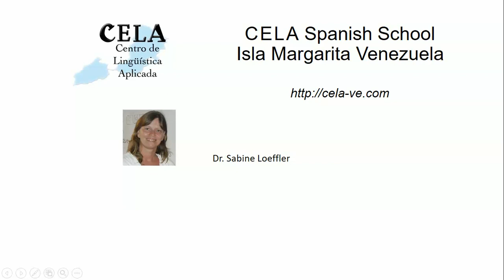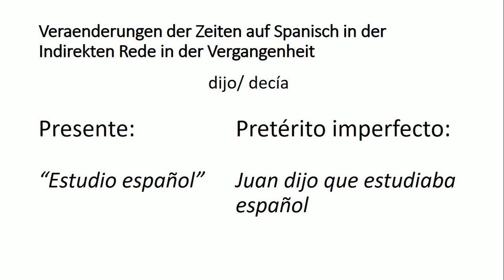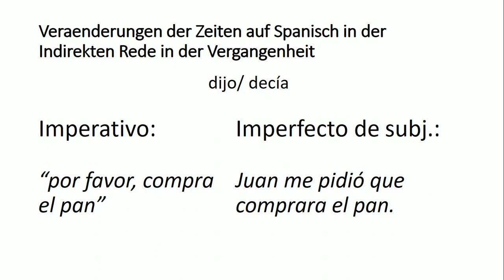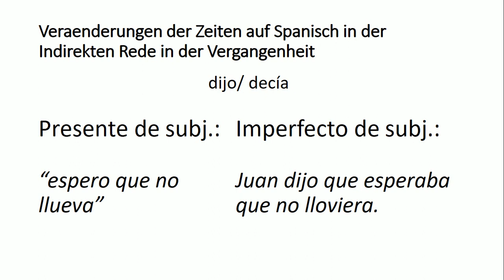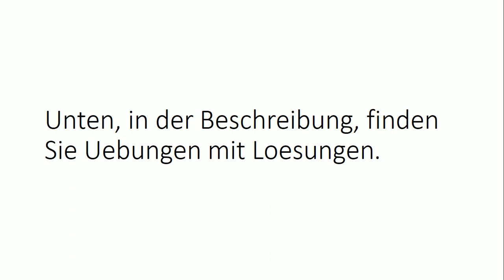Indirekte Rede auf Spanisch Zeitenveraenderungen Spanisch Grammatik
Welche Zeiten veraendern sich in der indirekten Rede auf Spanisch. Das erklaeren wir hier.
Estilo indirecto:

1. “hoy no voy a tu casa” dijo que……
2. “viajaremos a París en otoño” dijo que …….
3. “compra el pan” dijo que………
4. “espero que tengas un feliz viaje” dijo que…
5. “fuimos a la playa ayer” dijo que …..

Soluciones:

1. “hoy no voy a tu casa” dijo que hoy no iba a mi casa.
2. “viajaremos a París en otoño” dijo que viajarían a París en otoño.
3. “compra el pan” dijo que comprara el pan.
4. “espero que tengas un feliz viaje” dijo que esperaba que tuviera un buen viaje.
5. “fuimos a la playa ayer” dijo que fueron a la playa ayer